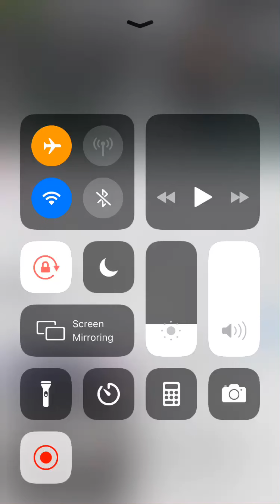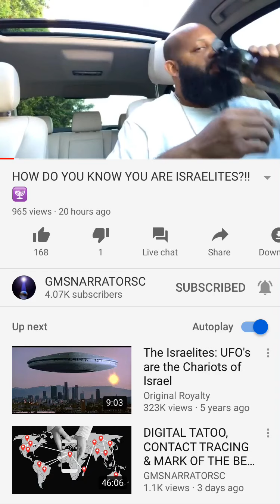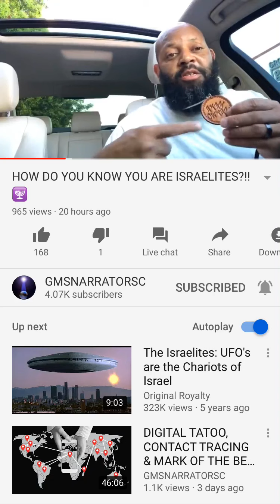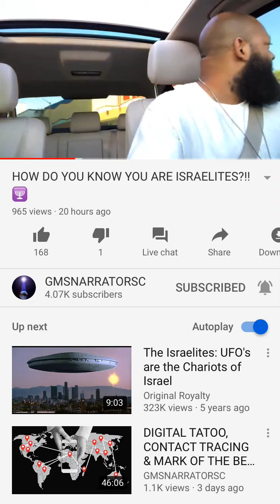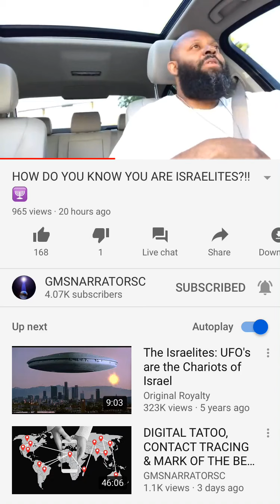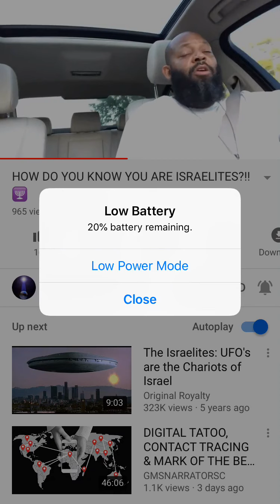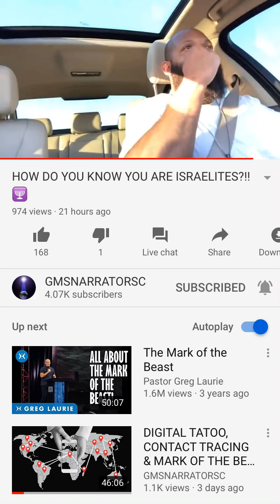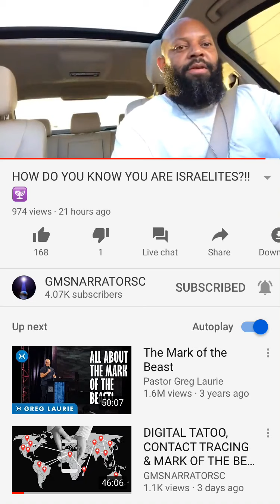HOW DO YOU KNOW YOU ARE ISRAELITES?!! (GMSNARRATORSC)